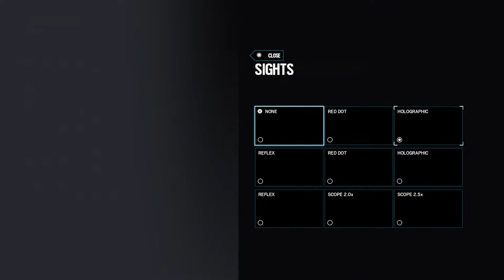Sugar Fright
“Good” in every game